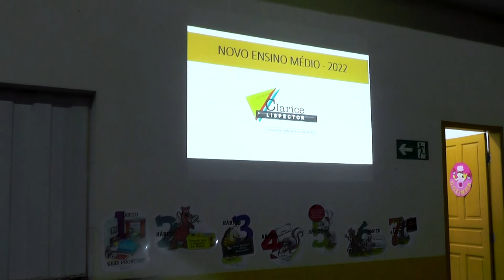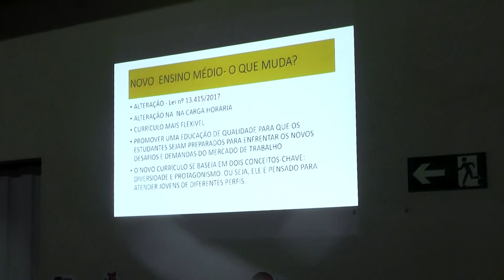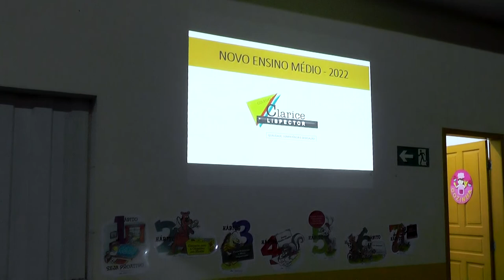Alunos e pais se reúnem no colégio Clarice Lispector para debater sobre o ano letivo de 20